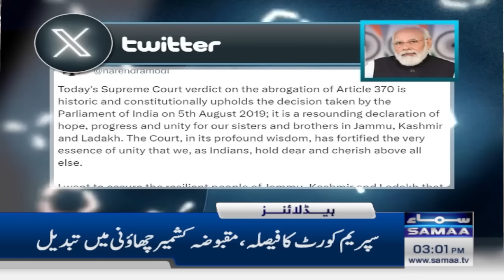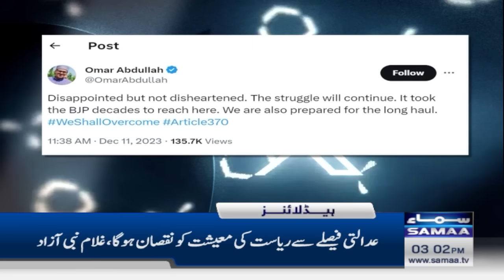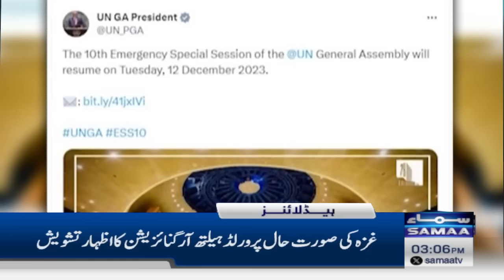Samaa News Headlines 3PM | Chief Justice Surprise | 11 Dec 2023 | SAMAA TV